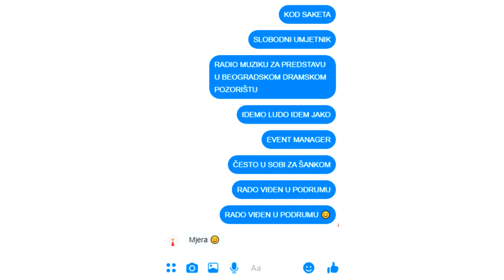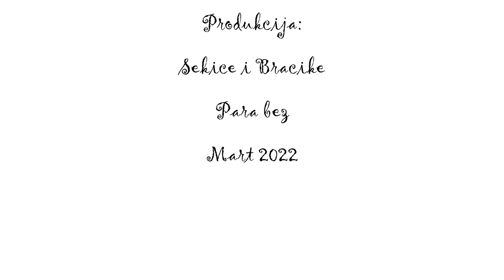Sekice sa .... Samir Hodović Sake